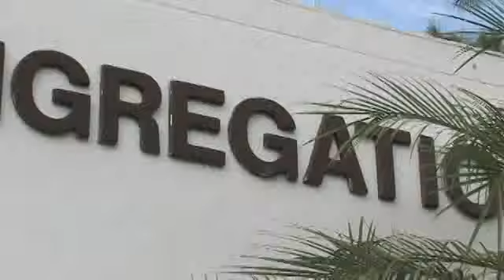Obama in Boca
5-22-08: Democratic presidential candidate Barack Obama assures voters that he supports Jewish causes.